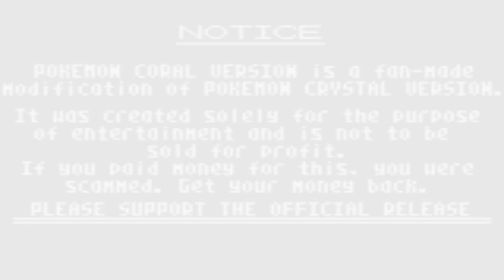I Found The BEST 8-bit Pokemon Fan Game Ever...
Pokemon Coral Playthrough
Pokemon Coral Walkthrough
Pokemon Coral Gameplay
Pokemon Coral